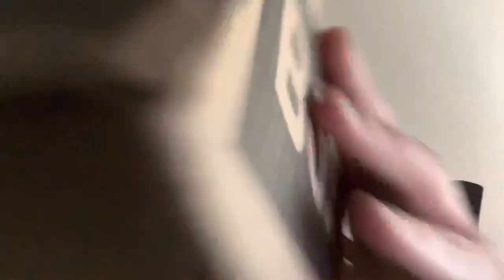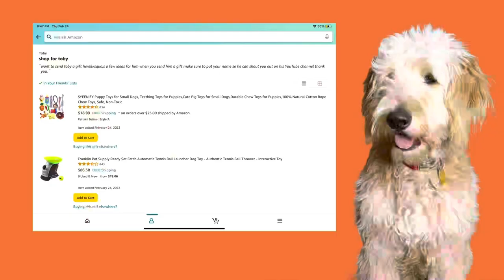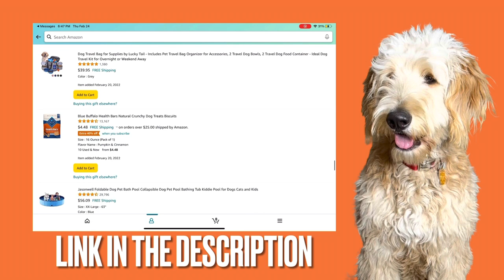tobys April bark box 🐶 📦￼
want to send Tobys a gift check out his Amazon link ￼